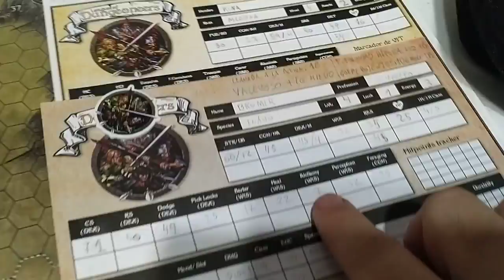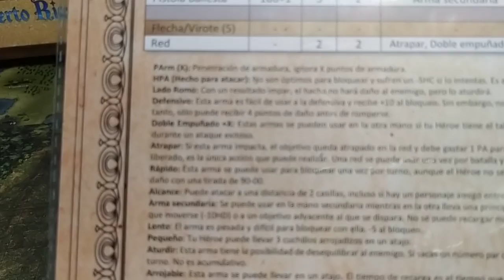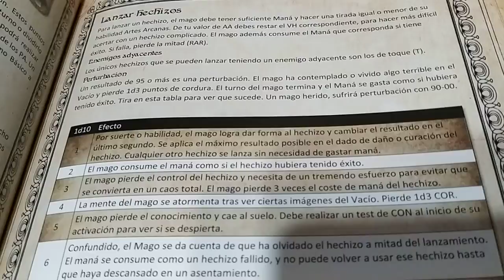League of Dungeoneers. Camino a Silver City. Parte 2.